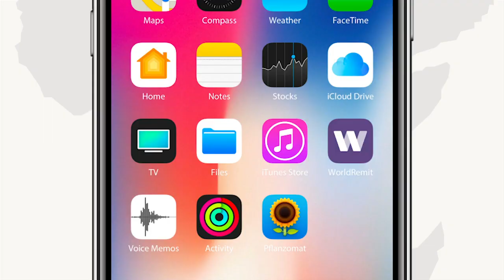Xaliimo Yareey”waxaa la leeyahay doorashaa socotee maxay tahay Xisbiyadaan ladiiwan galinaayo.